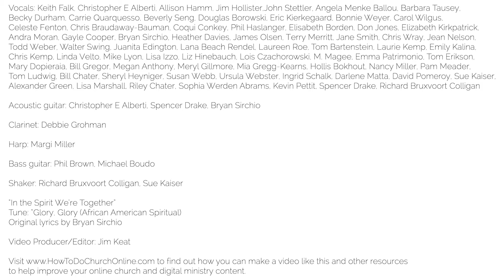In the Spirit, We're Together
The Convergence Project